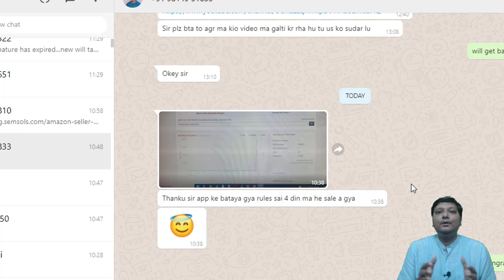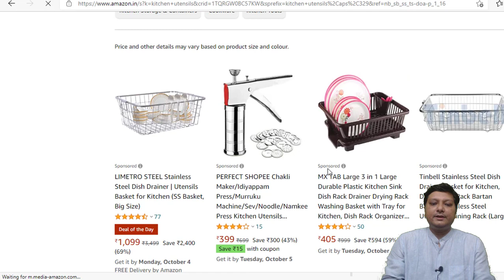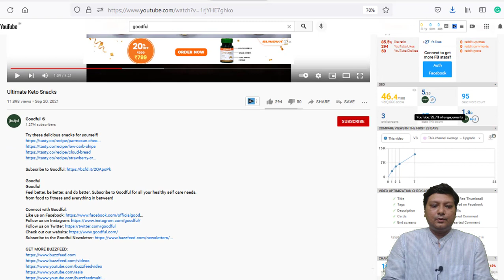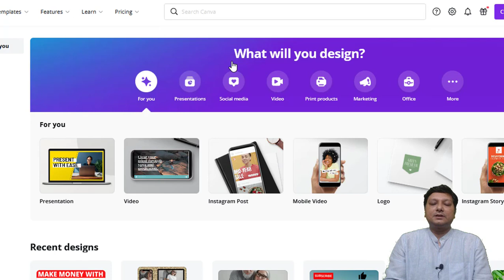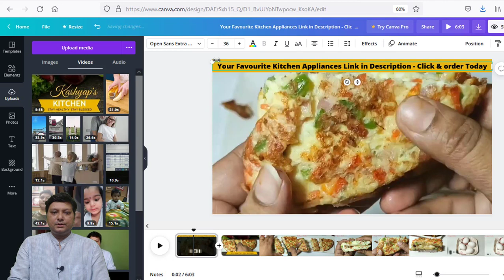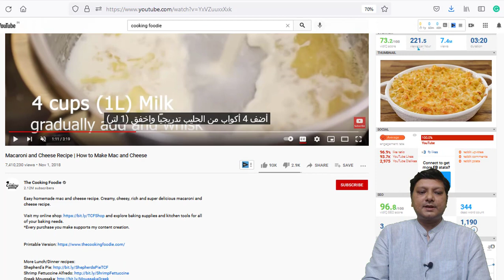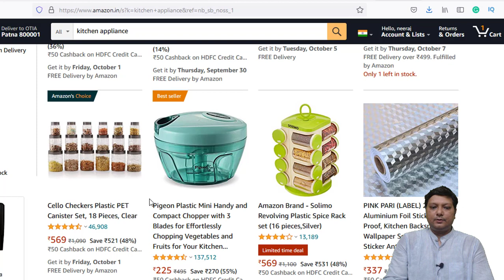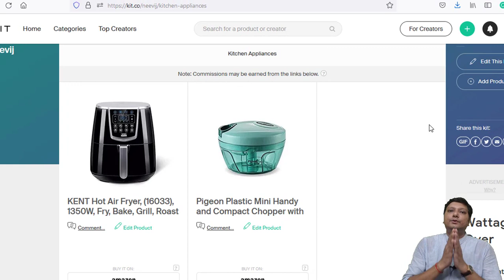Make $6000 Income/Month By Creating YouTube Videos With Copy Paste Video & Amazon Affiliate[Guide]